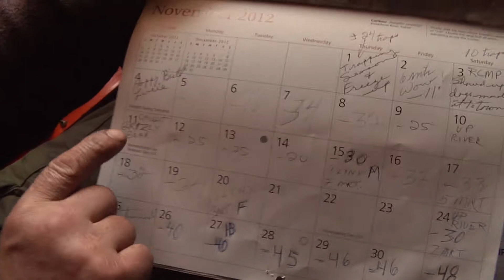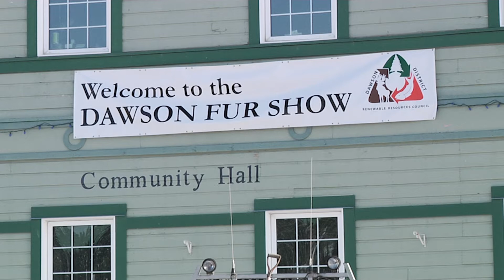Mad Trappers master FC H264